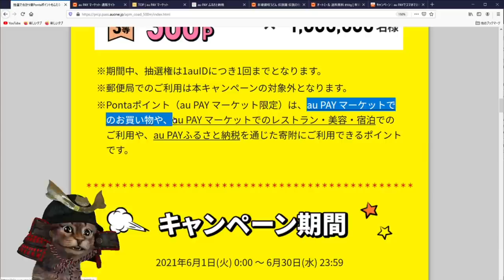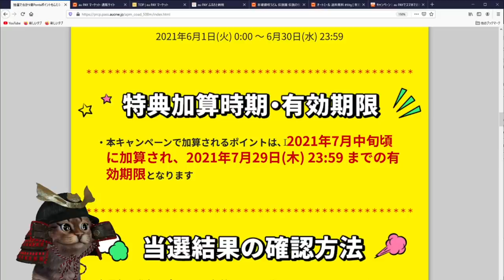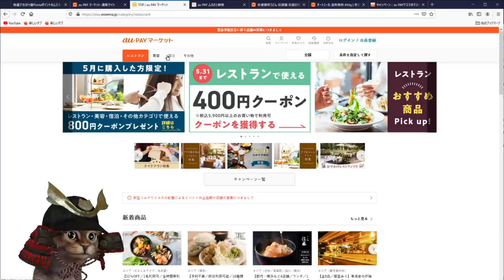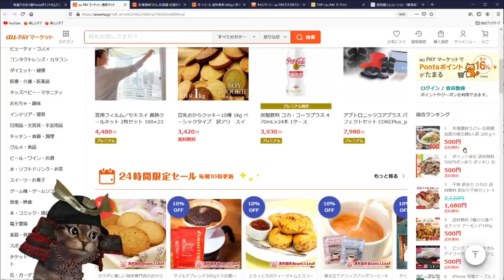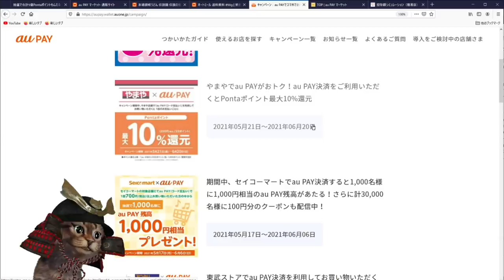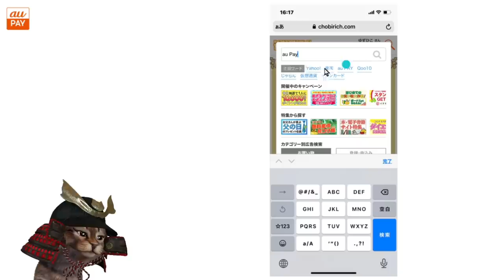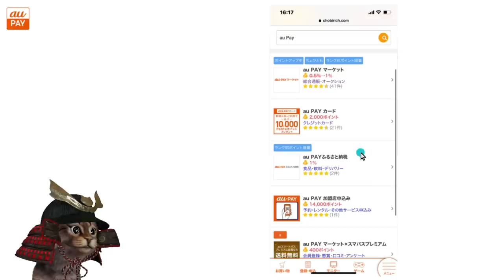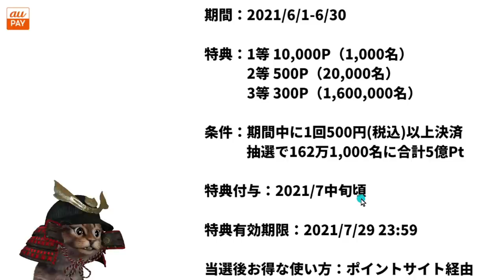6月auPAYで1回500円(税込)以上の利用で抽選で合計5億ポイントプレゼント！auPAYマーケットでお得な利用方法も解説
【PR】 auPAY抽選で5億ポイント当たるキャンペーン

ポイントサイト「ちょびリッチ」の登録がまだの方